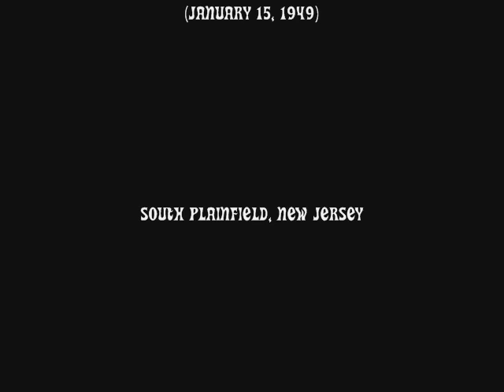WHEN YOUR OLD WEDDING RING WAS NEW (GERALD COLUCCI)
I SING MY VERSION OF JIMMY ROSELLI'S..(WHEN YOUR OLD WEDDING RING WAS NEW)..DEDICATED TO MY PARENTS..(RUDY & JERI)..WITH THEIR WEDDING PHOTOS..A SIMPLE WEDDING WITH A BORROW'D WEDDING GOWN = A LASTING LOVE (52 YEARS)...THIS IS FOR THE TWO FINEST PEOPLE I'LL EVER KNOW.